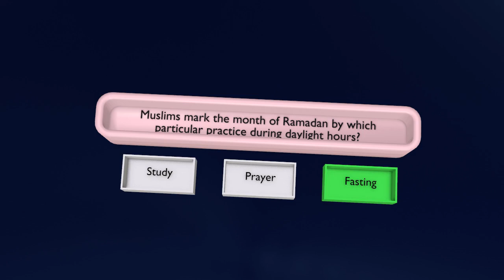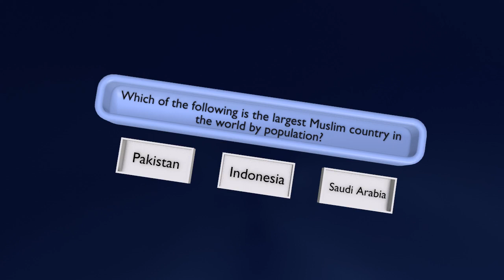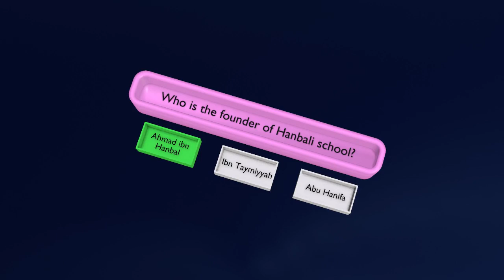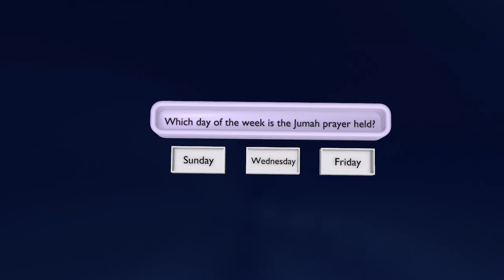3d animation of islamic quiz p4 || 3D Stock Room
I this video we show quiz related to islam, islamic history, islam religion